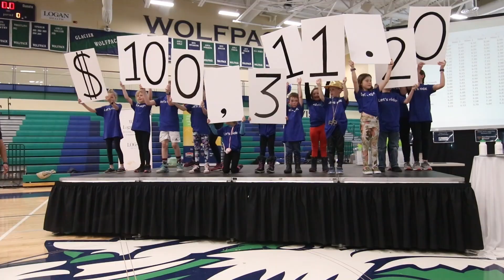CycleMT: March 2, 2024